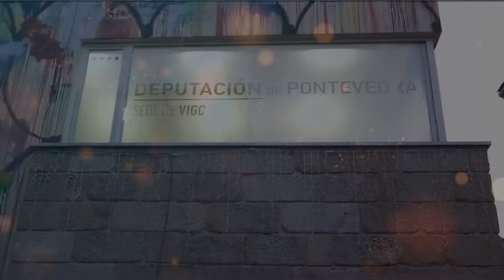✨Acendido de Nadal na Deputación de Pontevedra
A Deputación de Pontevedra inaugura a decoración para as festas de Nadal no Pazo provincial e na sede da Deputación en Vigo.